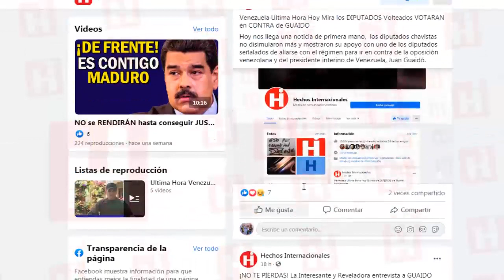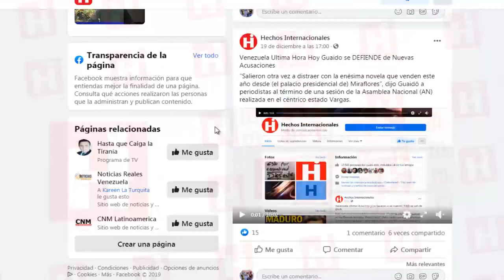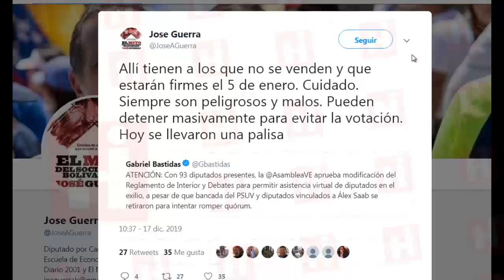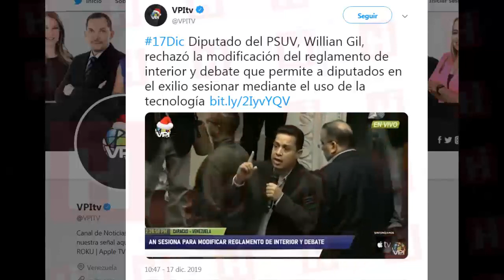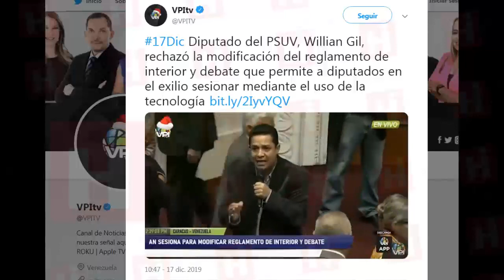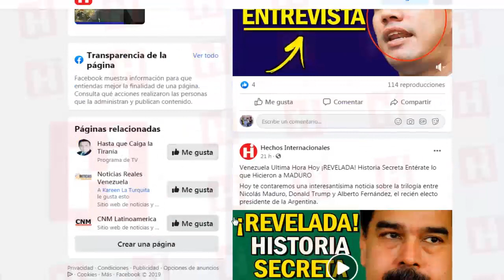Venezuela Ultima Hora Hoy 👍 ¡MUY BIEN! Mira lo que HICIERON 👊 Lejos del ALCANCE de MADURO 🚫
Hoy te contamos una interesantísima noticia porque finalmente el  Parlamento venezolano logró aprobar una reforma que permite sesionar virtualmente a los diputados exiliados y en la clandestinidad